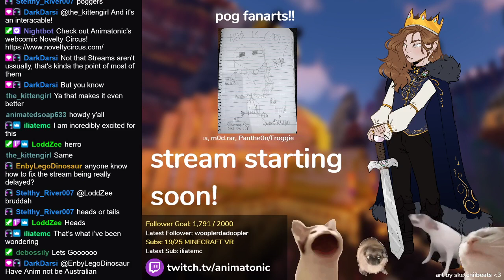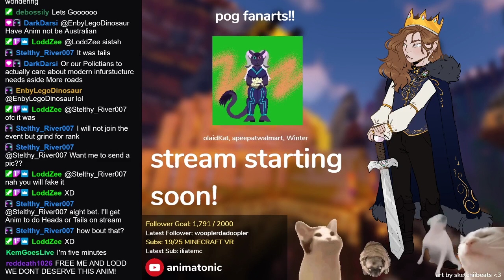VIEWER SHOPPING CHALLENGE | [10/07/2021]